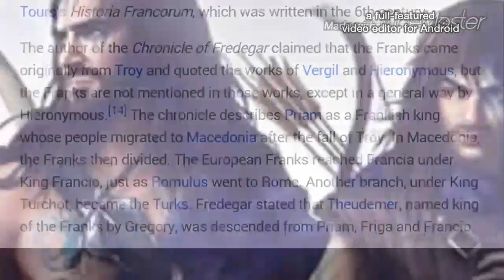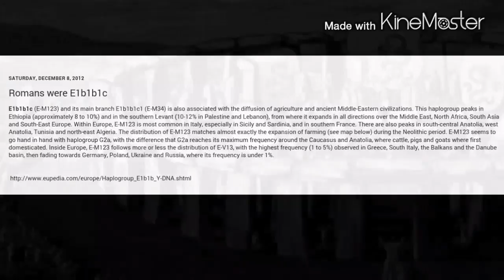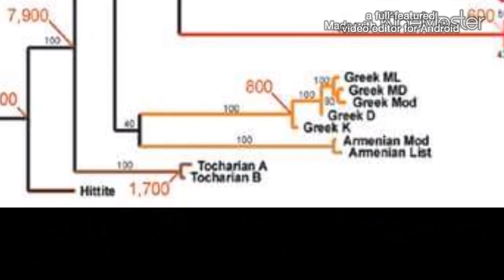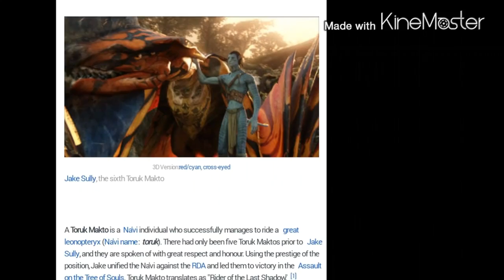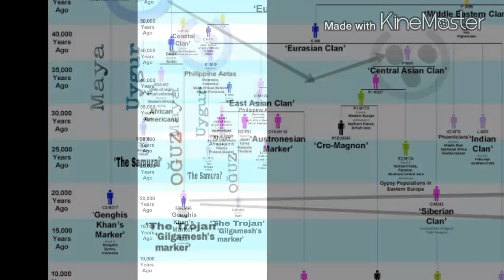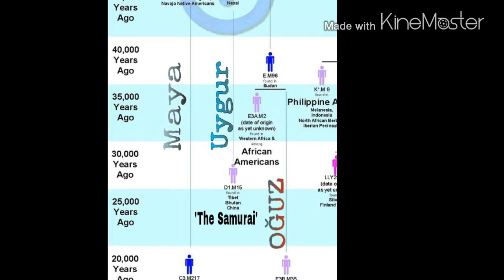Haplogroup E1b1b / E3b (Taurisci,Turani,Taurini..)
Das Sanskrit Wort Taurushkika oder Turakin bedeutet auf Deutsch "türkisch". Es zeigt sich, das die taurischen Völker (Taurisker, Tauriner, Turonen usw.), die ihre Wurzeln in den anatolischen Taurus Gebirgen hatten, Kenntnisse über den Torus (die Aura) hatten und diesen bei körperlicher Anstrengung effektiv benutzen konnten. Dieser Tugend verdankten die erstgeborenen im Bewusstseinsprozess, die biblischen Nephilim bzw Tyrannen, die sogenannten Tauren, die Turanier der Esoterik, ihren kraftvollen Namen. (Auch der Name "Druide" hat den selben Ursprung.) Doch fehlte die Harmonie im Allgemeinen und, mit dem Kippen des Gleichgewichts im menschlichen Bewusstsein, löschte die Sintflut ihre alte Welt. Wir können dieses Wissen nochmal aufgreifen und können uns, im Vertauen auf den gesunden Menschenverstand, für eine positive Atmosphäre entscheiden.
Türkler ile kelime bağı olan eski halk ve bölge isimleri, onların Tamgaları ve evrenin en önemli geometrik şekli Torus. Torus'un ilk harekete geçtiği ortasına "Tork" (Torque) denir. Oğuzlar'ın kutlu yolları, insan bilincinin başlangıcına işaret eder, temelini oluşturur. Bilinç tesadüfler zinciri üzerine inşa olmamıştır! Bir nevi "sıfır noktası" olan dinginlikte/sessizlikte akılın alamayacağı sonsuz bir kaynak yatar.

THE ROOTS OF HUMAN CONCIOUSNESS HAPLOGROUP DE Y-DNA Haplogroup E1b1b1 (E3b1), Gilgamesh & Ergenekon Y-chromosome Alu Polymorphism (YAP), E1b1b1c1 M34 and E1b1b1c1a M84 E3b1c M123 E3b1c1 M34 E3b1c1a M136, M84
"The Oğuz Marker" Lemuria Taurisci Turani Taurini Panentheism Nonduality Turan Türk Turkic People Taurinean Taurean Age Taurus First Borned Oğuz Uruz Horus Y-chromosome Alu Polymorphism (YAP), "The Oğuz Marker" Haplogroup DE Turchus Torquotus Teucri Gentem Torcorum Torci Torkoth Touronoi Turrhenoi Turonen Thüringia